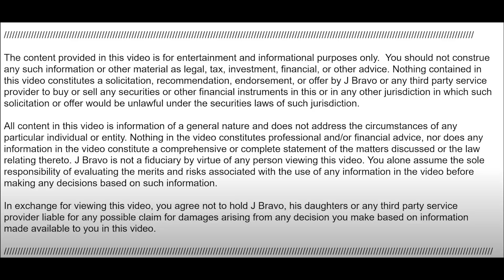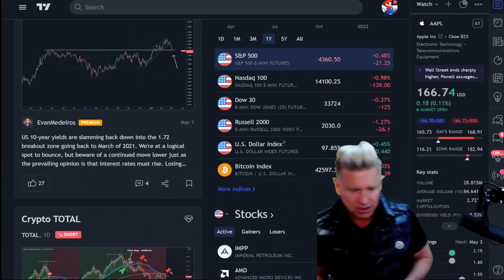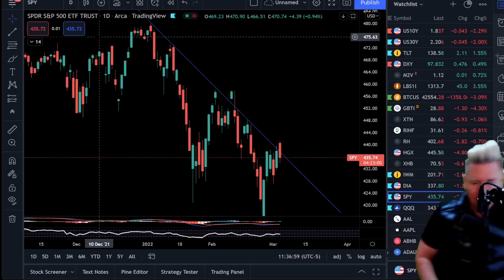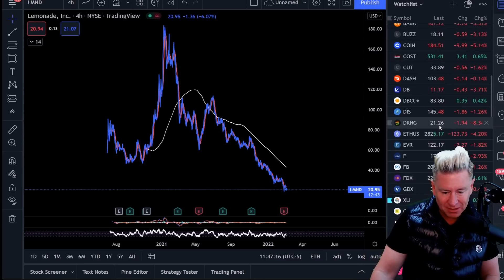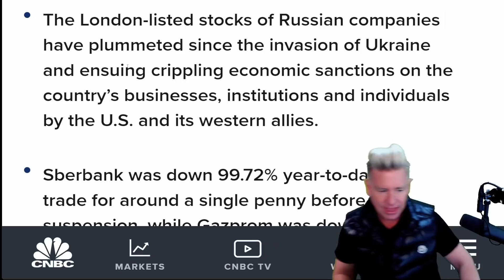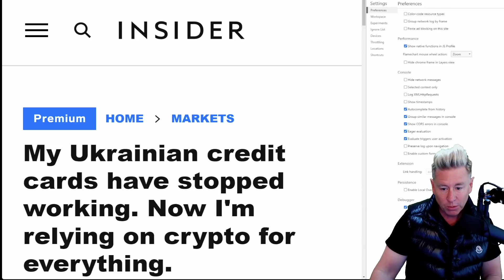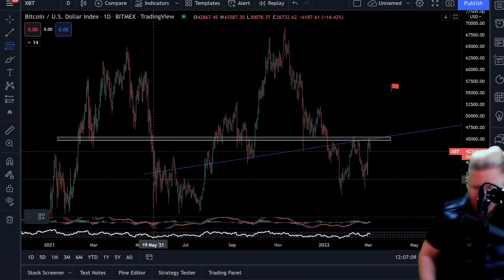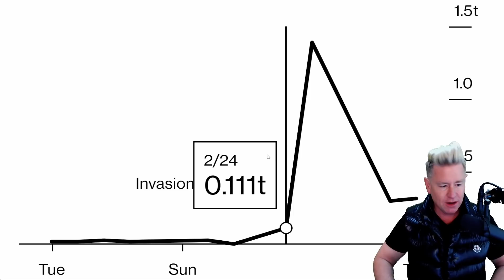🔥 NOW London SUSPENDS Trading….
WARNING! Look at what just happened in London England! It's stock market just suspended Russian stocks as they continue to plunge. Ukrainian credit cards stop working! However, they have crypto! Be prepared and protect your wealth.

🚨 CRYPTO & STOCK UNIVERSITY COURSE! Only $300 Today Only!

⚠️ Dominate Stocks! [Swing Trading] Check Out The Deal Below!